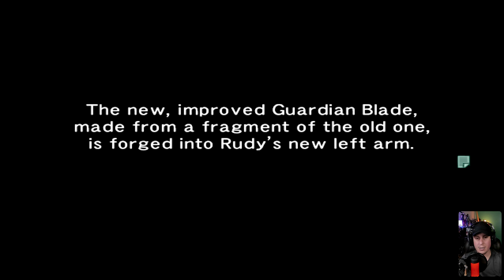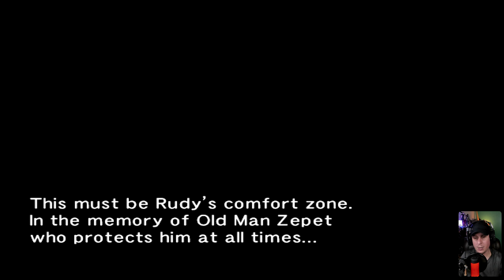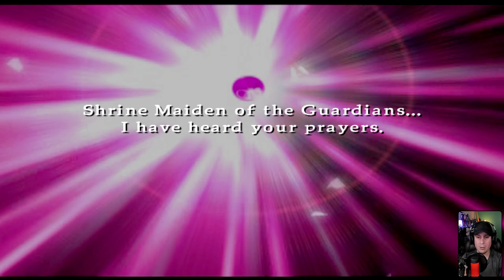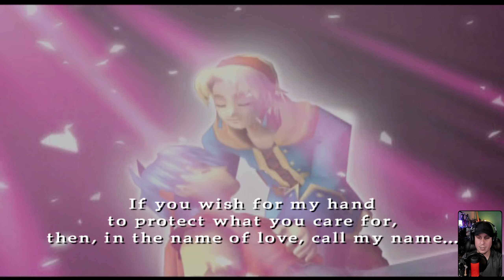WILD ARMS 1 REMAKE #38 | "Boss Fight SÚCUBU & O PODER DO METALLLL!🤣" [PS2] - Traduzido PT-BR.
# Faça um doação ao Canal pelo PIX!
# Seja Membro:
Vamos Jogar/Let's Play/Gameplay: WILD ARMS - Comentários em  PT-BR.
GÊNERO: JRPG
DISPONÍVEL: Playstation 2
DESCRIÇÃO

Episódio 38: Na tentativa de salvar o parceiro Rudy, nossos heróis retornam para Filgaia para encontrar o Medium of Evil, para isso, precisaremos nos aventurar nas profundezas De La Metalica.